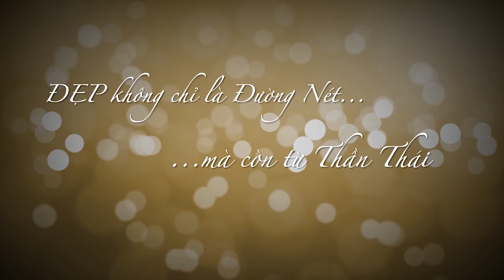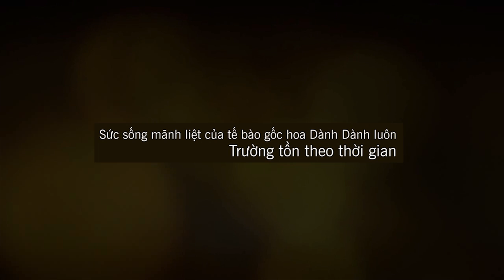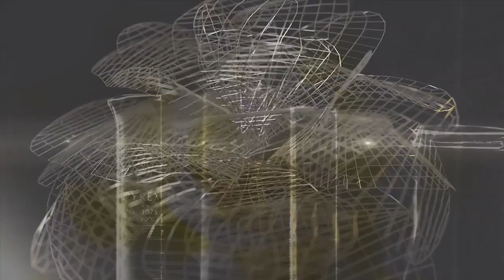[Official]: Artistry Supreme LX - Lắng nghe chia sẻ từ 3 Nhà Phân Phối lãnh đạo cấp cao.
Artistry Supreme LX mang đến cơ hội tìm lại vẻ đẹp làn da tuổi trẻ chỉ bằng những bước chăm sóc đơn giản. Cùng lắng nghe những chia sẻ thú vị từ 3 Nhà Phân Phối lãnh đạo cấp cao để hiểu thêm về hiệu quả và có thêm động lực lựa chọn sản phẩm ngăn ngừa lão hóa cao cấp từ ARTISTRY.

‪#‎Artistry‬ ‪#‎SupremeLX‬ ‪#‎VeDepMaiRangNgoi‬